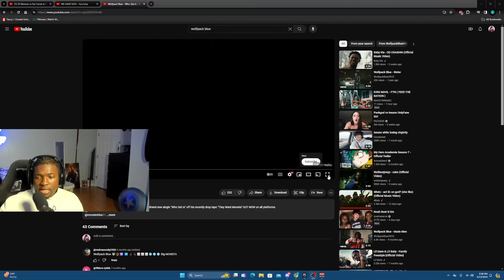HOLD ON🔥 !!! Wolfpack blue - Who dat is REACTION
Get Lit!